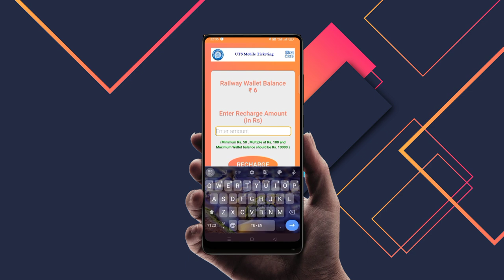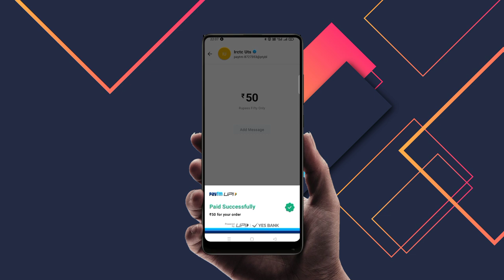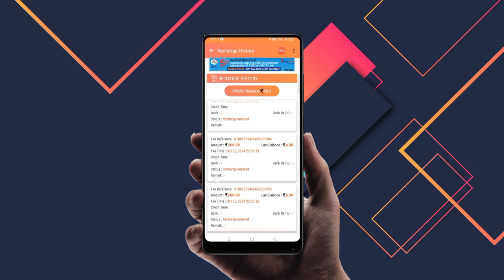UTS R-wallet Recharge || UTS APP INDIAN RAILWAYS 2024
UTS WALLET RECHARGE TELUGU 2024